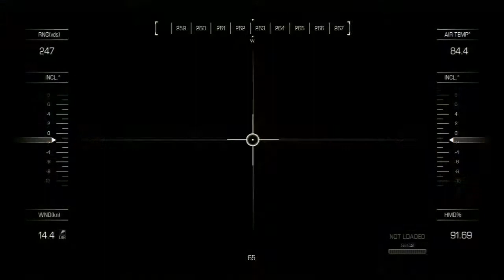COD Ghosts Campaign Part 4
This is Part 4 for the campaign of cod 10.